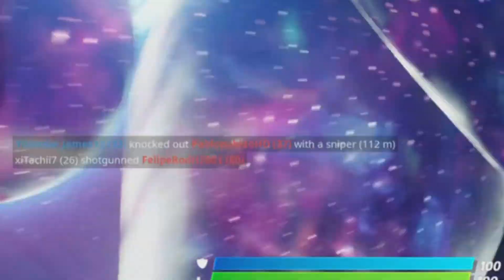Playing with the Best fortnite players (Fortnite)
For Yxt Twitch type in your web browser Twitch.tv/twitch_yxt